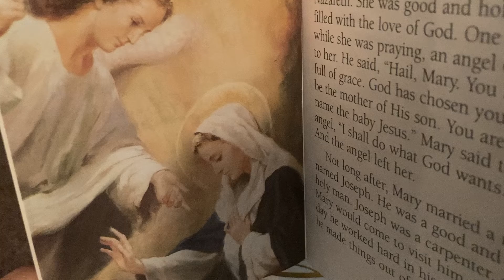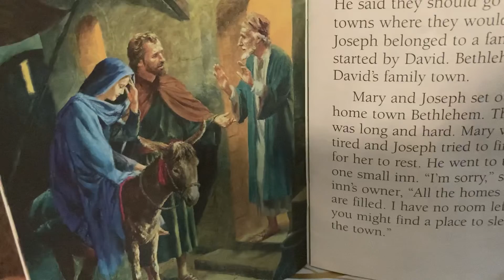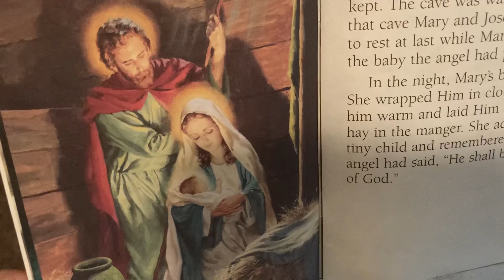The Christmas Story- Part One